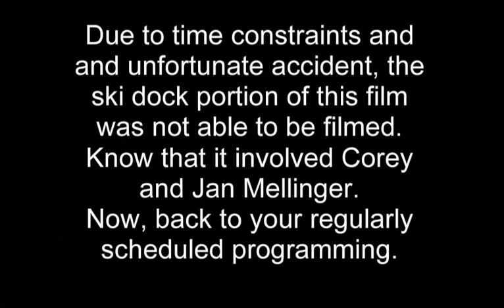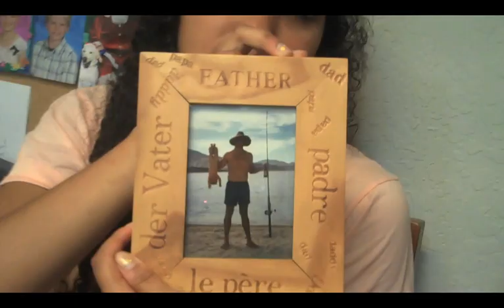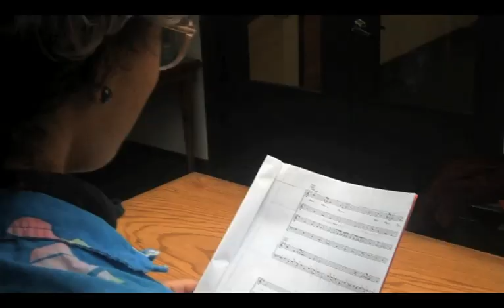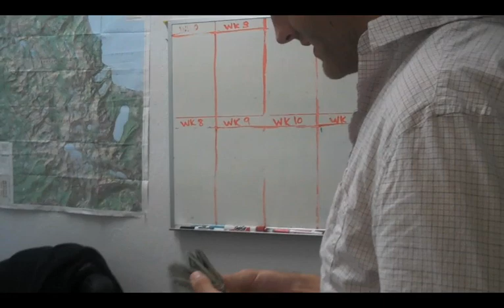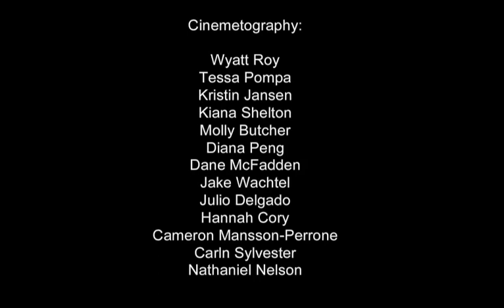Wampum Game! SSC 2009